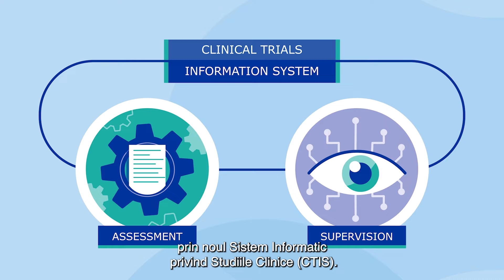Clinical Trials in the EU - RO version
Watch the Clinical Trials in the EU video with Romanian subtitles.